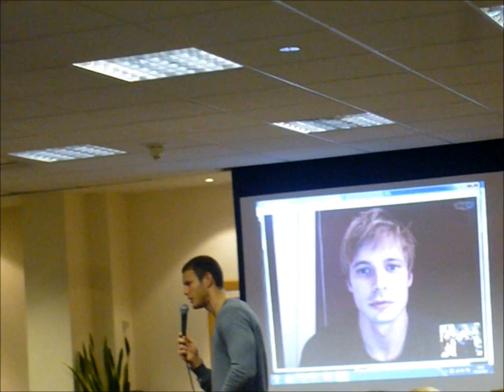Bradley James Skype talking about Merlin Fans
Bradley James Skype Call at ColdCon